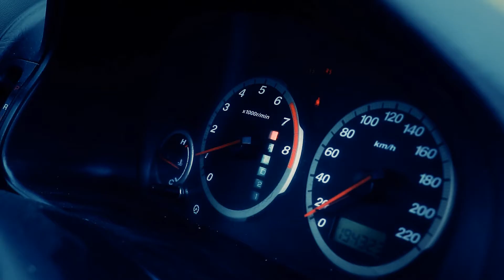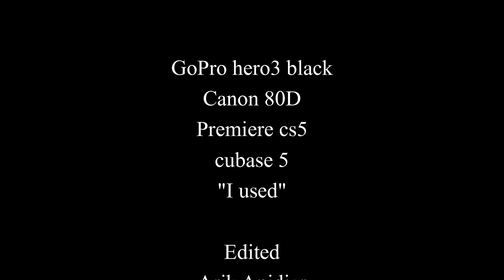test drive (camera angle test)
Had a little spare time and decided to have a crack at sequence of shots for a future car scene. Many angles worked better than I had expected. Only one or two didn't. The foley and audio was fun especially when making diagetic sound that really wasn't really in the scene hahahaha.
This was good fun and plan on doing it again hopefully with more humans to help out.